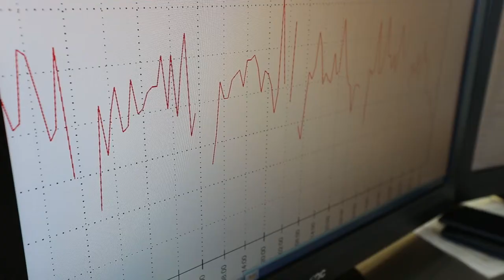Inside HMQ: Reto Barandun, Verkehrsplanung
Reto Barandun